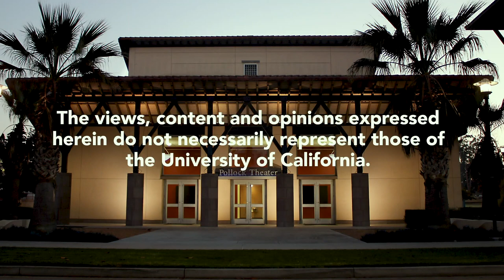Script to Screen: Captain America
Christopher Markus and Stephen McFeely, screenwriters of "Captain America: The First Avenger," discuss the film with moderator Matt Ryan. Markus and McFeely cover how they adapted the beloved comic book hero to the screen, and their collaboration with director Joe Johnston. They explained in detail how they crafted the characters of Steve Rogers, Bucky Barnes, and Peggy Carter, as well as some of the behind-the-scenes work they witnessed while on set. They also spoke about their role in crafting the larger Marvel Cinematic Universe with their other Captain America and Avengers films. Recorded on 02/19/2022. [5/2022] [Show ID: 37986]